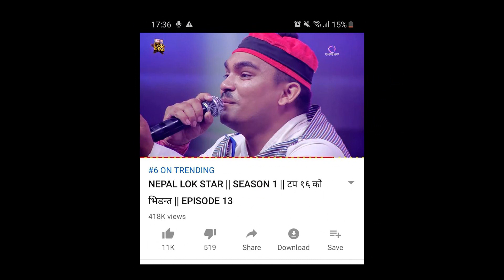को हुन् ? NEPAL LOK STAR TOP 12 || DETAILS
Naya K Chha is authorized to upload this video. Using of this video on other YouTube channels without prior permission will be strictly prohibited.

Connect With Naya K Chha:

DIPENDRA RAI
BINOD DANUWAR
RAVI RAJ SHAH
BHIM NEPALI
SUSHIL ACHARYA
RAJU GURUNG
RAM KUMAR NEPALI
CHETAN GOTAME
SHANI B.K.
MUNA ARYAL
PABINDRA SUNAR
BINOD DANUWAR
PRABHU RAJ PANDEY
SUSHMA KUMARI JHA